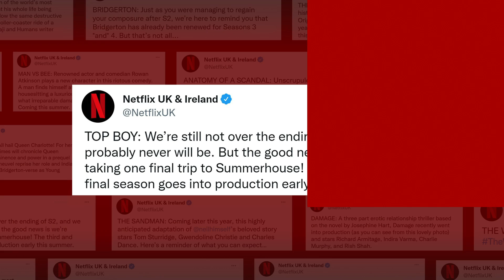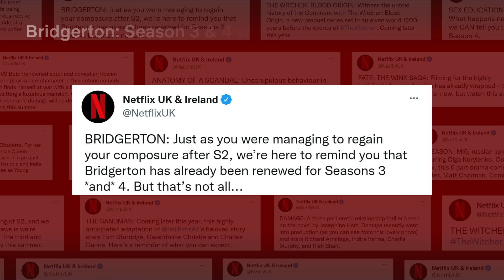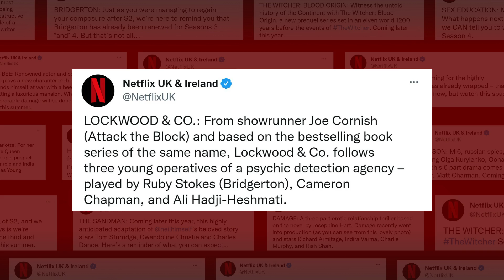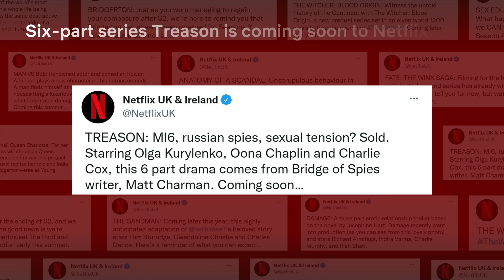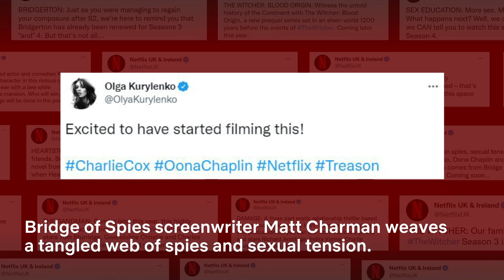🇬🇧 & 🇮🇪 Shows Coming to Netflix in 2022 (and Beyond)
Here are just SOME of the incredible Uk and Irish shows set to land on Netflix in 2022 (and beyond). From fan favourites set to return like Sex Education and The Crown, to brand new titles like Heartstopper, Anatomy of a Scandal, and Man vs. Bee!

0:13 Anatomy of a Scandal
0:31 TOP BOY
0:45 The Crown S5
1:01 Man vs. Bee
1:15 Heartstopper
1:30 Bridgerton
1:43 Queen Charlotte
2:00 Half Bad
2:16 Sex Education
2:26 Lockwood & Co.
2:41 The Sandman
2:56 Fate: The Winx Saga S2
3:14 The Witcher S3
3:28 The Witcher: Blood Origin
3:41 Damage
3:57 Treason
4:13 Supacell